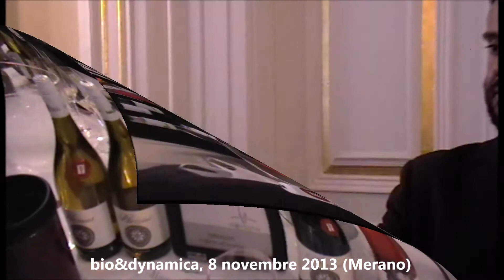Marina Palusci a bio&dynamica 2013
Italia nel Bicchiere incontra Marina Palusci a bio&dynamica 2013